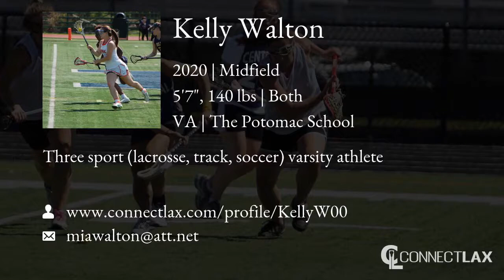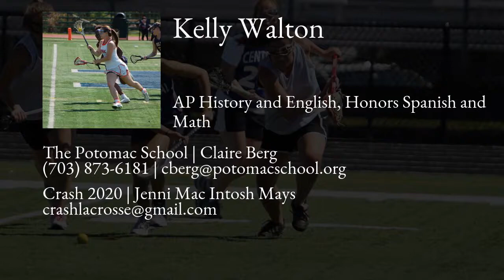Kelly Walton Lacrosse Highlights - VA 2020 - Mid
Kelly Walton Recruiting Video.